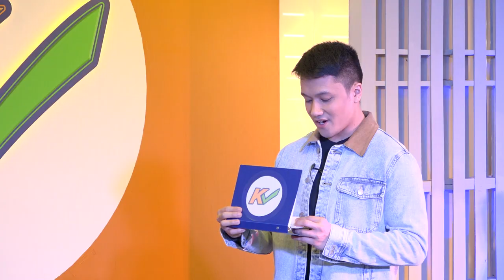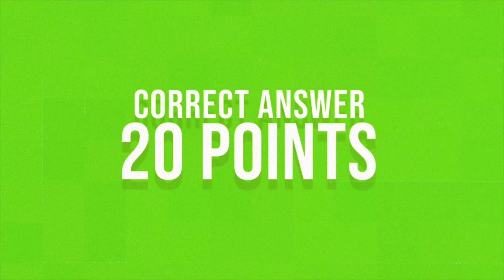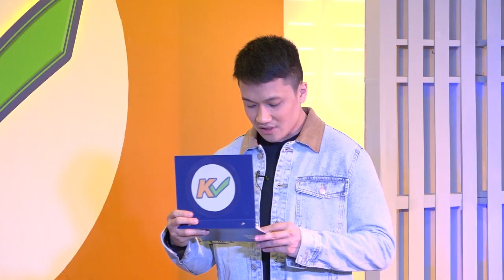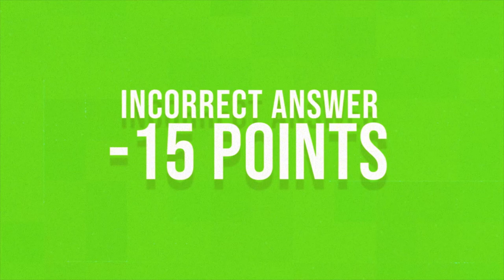KCHECK | Week 3 Episode 12